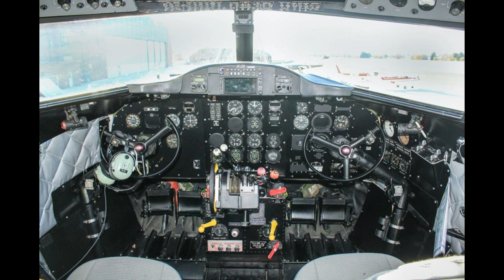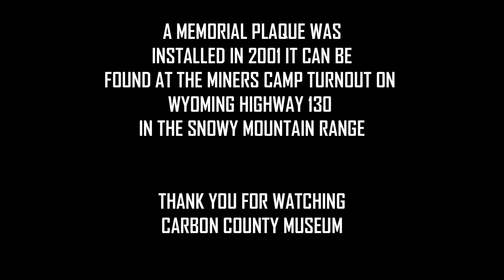TRAGEDY IN CARBON COUNTY | THE CRASH OF UNITED FLIGHT 409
One of the worst aviation disasters occured on the slopes of Medicine Bow Peak in Carbon County. Join the Carbon County Museum as we discuss this historic event.

Some images used in this video come from the Carbon County Museum's collection

Other images and research comes from the following sources

United Airlines Flight 409 Crash Collection American Heritage Center
Casper Star Tribune
Flight 409 by Mel Duncan

Created, Narrated and Produced by Tom Mensik

Additional Research and Production provided by Andrew Webster and Kelia McCuddy

Additional Support for the Carbon County Museum comes from HF Sinclair Corporation